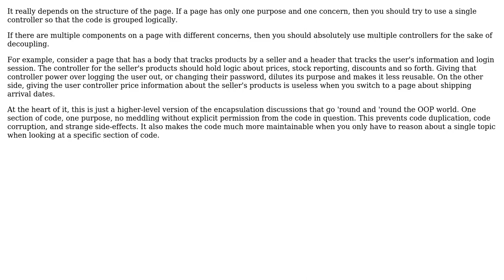Should there only be one controller per page within a JavaScript-based MVC architecture?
Software Engineering: Should there only be one controller per page within a JavaScript-based MVC architecture?

With thanks & praise to God, and with thanks to the many people who have made this project possible! | Content (except music & images) licensed under CC BY-SA | Music | Images & others | With thanks to user natlee75 user Emmett R. and the Stack Exchange Network Trademarks are property of their respective owners. You are responsible for your own actions.